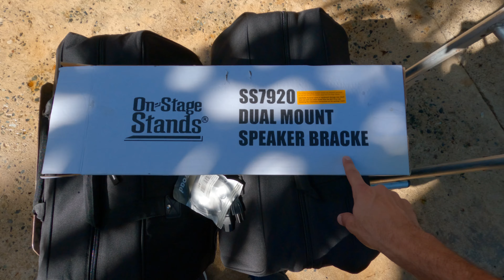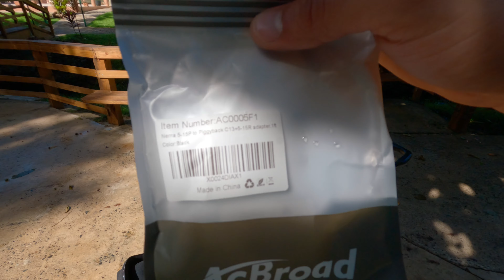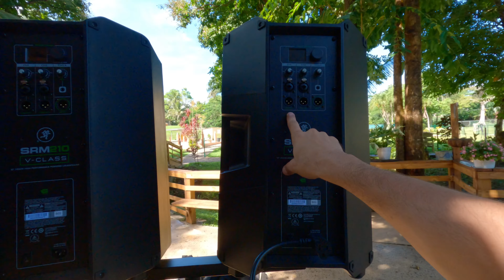Muestro el On Stage Dual Bracket SS7920 dos bocinas un tripod